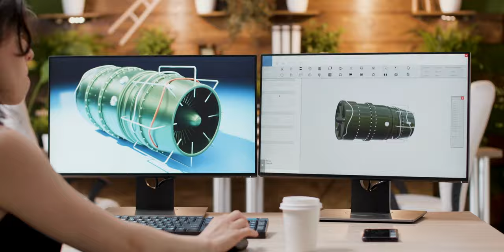Spending more time Deciding on Jobs rather than on a Career Change?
We often spend more time deciding on a job or preparing for a job interview than thinking actively about our career path. The good news is that changing careers can be helped by questions you are typically asked in a job interview. So ... are you willing to be brutally honest with yourself and change your life?

🔖 QUICK GUIDE
00:00 How Job Interview Questions Can Help in Your Career Choice
01:09 The Importance of Self Image in Your Career Choice
02:49 Embarking on a Courageous Career!
03:13 Hobby or Career?
04:10 Your Career is part of Something Bigger